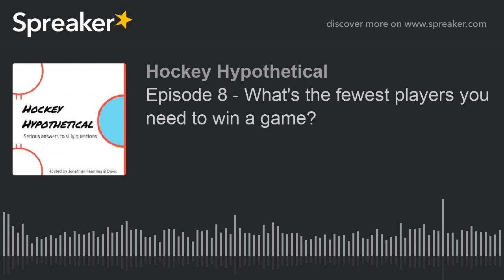Episode 8 - What's the fewest players you need to win a game? (part 1 of 2)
In which we discuss:

Whats the fewest amount of players you need to win a game?
How does the game change if you make the goal size 4 times bigger?